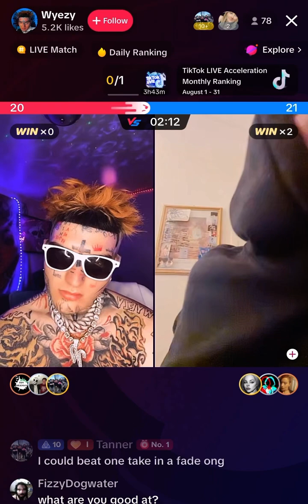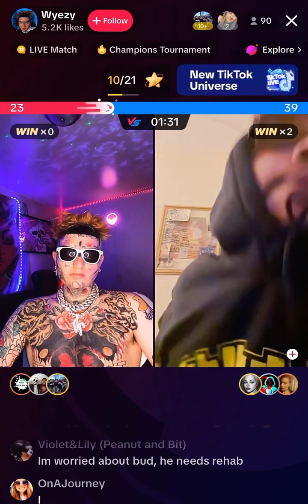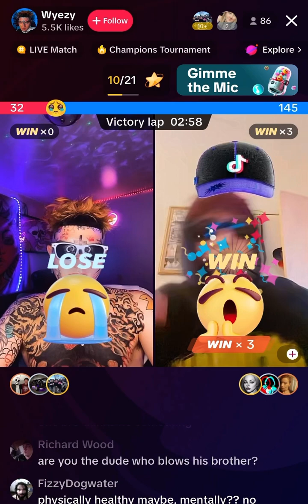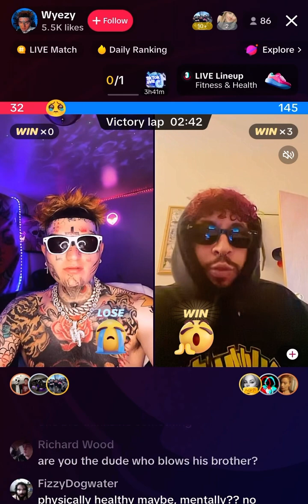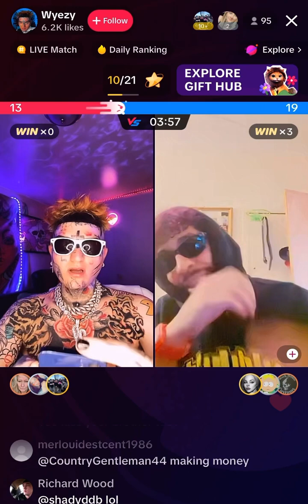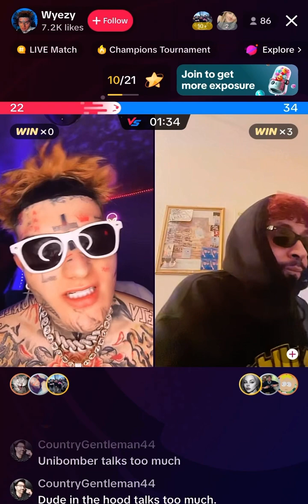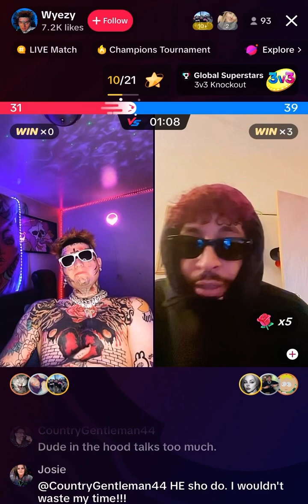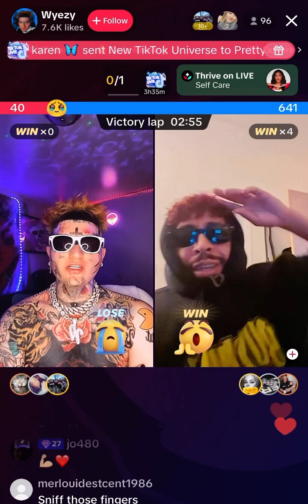Wyezy tiktok live